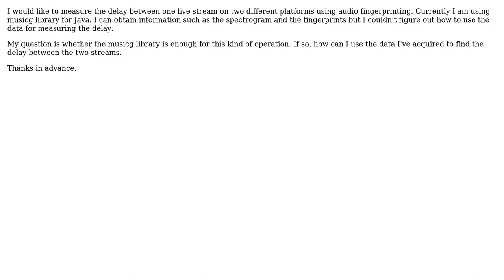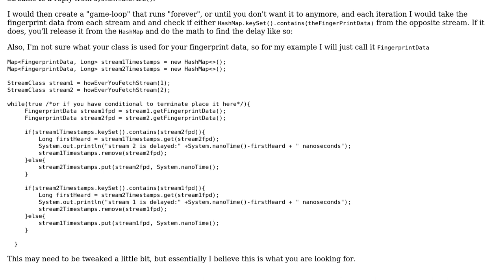Measuring delay with audio fingerprinting (Java)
With thanks & praise to God, and with thanks to the many people who have made this project possible! | Content (except music & images) licensed under CC BY-SA | Music | Images & others | With thanks to user CraigR8806 user Berke Jimmy Bakkaloglu and the Stack Exchange Network Trademarks are property of their respective owners. You are responsible for your own actions.